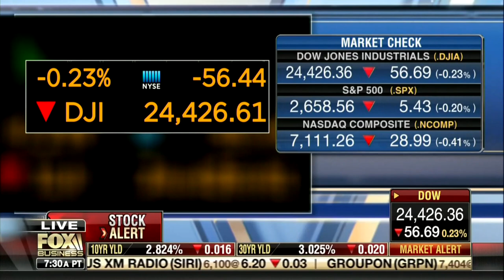David L. Bahnsen on Fox's Varney &Co - Market Volatility - Good or Bad?